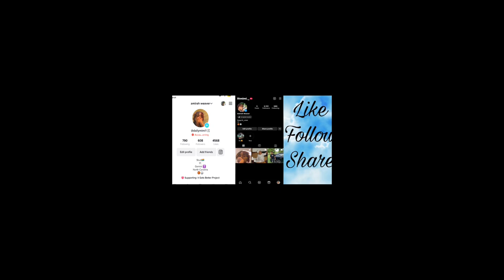I got me a Baseball Man at my first game| Durham Baseball Game